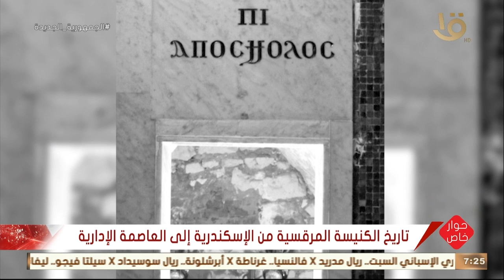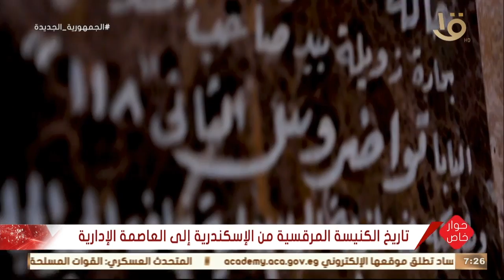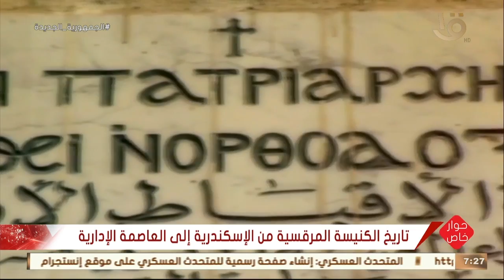حوار خاص | تاريخ الكنيسة المرقسية من الإسكندرية إلى العاصمة الإدارية